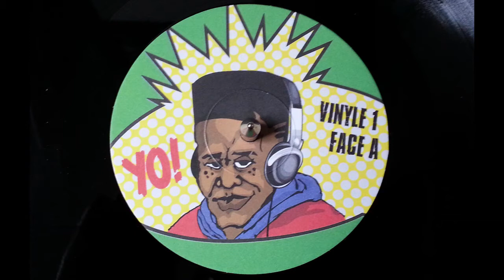Square Lohkoh - Passé, Présent, Future - Zulu Nation (2009)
Square Lohkoh is a former Hip Hop crew from France, representing the Zulu Nation, consisting of Myshap (MC/Producer) & Azaia (MC/Producer). Former member ShydaK (MC Shidak) left the group before "Zulu Nation" to start a solo career. Today, the group is named Fantastik Lohkoh, consisting of Jonk & Myshap a.k.a. Choco. Azaia left the group to work with Marvel Records.

Artist: Square Lohkoh
Album: Zulu Nation
Release: 2009
Country: France
Label: Lohkoh Records
Format: 2 x Vinyl, LP

Track C1: Passé, Présent, Future
Producer: Myshap, Azaia
Mixed by: Sébastien Boudjema @ C.P.A.U., Paris
Mastered by: Antoine Demantke @ Studio Cargo

Artwork: Tomoi